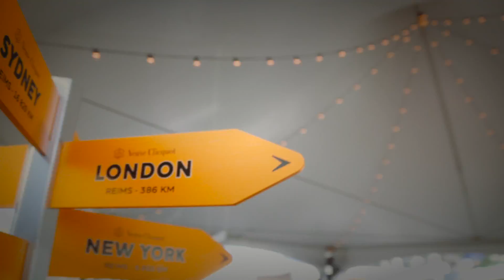Les Voiles de St Barth 2017 - Best Of